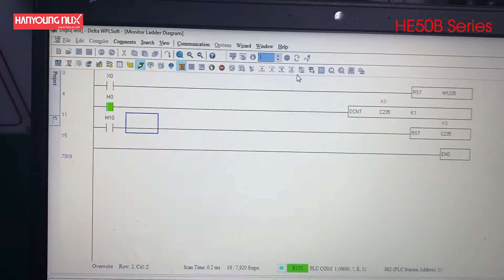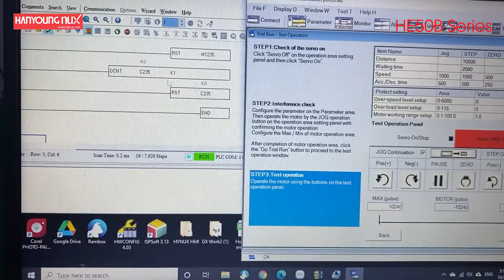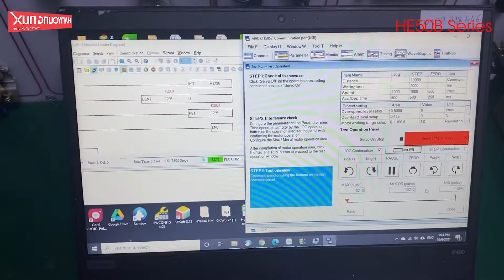HƯỚNG LẬP TRÌNH PLC DELTA DVP VÀ ENCODER HE50B HANYOUNG NUX VIỆT NAM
VIDEO HƯỚNG DẪN KẾT NỐI VÀ LẬP TRÌNH PLC DELTA DVP VÀ ENCODER HE50B HANYOUNG NUX
Trong video sử dụng:
1. ENCODER HE50B-8-3T-24
2. PLC DELTA DVP-14SS211T
3. PHẦN MỀM LẬP TRÌNH ISP SOFT
4. THIẾT BỊ KIỂM TRA SERVO PANASONIC( DÒNG A5)